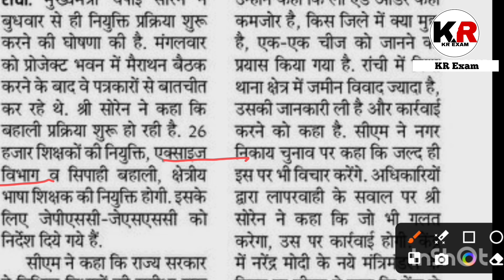Jharkhand Police Running Date 2024 || Jharkhand Police Admit Card Download Date || प्रक्रिया शुरु ।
Hi

Jharkhand Police Book के लिए व्हाट्सएप करें:-